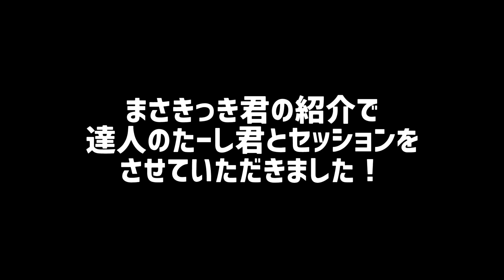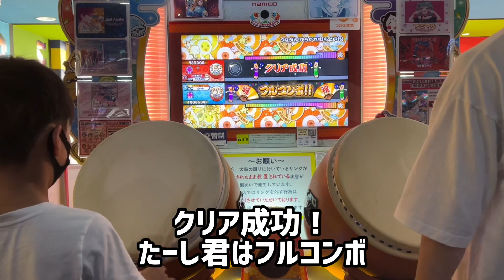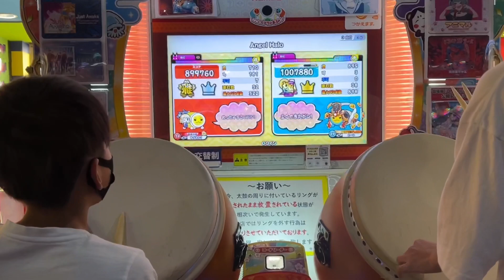達人の@tashi_0610 君セッション！セガ今福で達人の方との初セッション！【太鼓の達人,小学生,ドンだー,キッズ,子供】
今回ユズキはまさきっき君の紹介でセガ今福に行きました。

太鼓の達人で
達人のたーし君とセッションしました。
曲は
つながれ！ひろがれ！打ち上がれ！
Angel Halo

たーし君のチャンネル

たーし君の所属チーム

Hello, Mr.JOKER泥の分際で私だけの大切を奪おうだなんてスカーレット警察のゲットーパトロール24時に挑戦【太鼓の達人,小学生,ドンだー,キッズ,子供】

@teamなべ  高1名人なべ君と小3九段ユズキでセッション！Angel Halo、ホロメン音頭、Grip ＆ Break down !! ‐達人Edit.‐

ドタバタチャンピオンだドン！ドタバタスタジアム太鼓の達人バージョン

@Andyのプライベート  Andy君とセッションで、女帝 ～インバラトゥーラ～、スカーレット警察のゲットーパトロール24時、ホロメン音頭、馬と鹿【太鼓の達人,小学生,ドンだー,キッズ,子供】

ららぽーと堺namco太鼓の達人毎日おまつりだドン！にプレオープンで行ってきた！【太鼓の達人,小学生,ドンだー,キッズ,子供】

小4名人 @まさきっき  君と小3九段ユズキのセッションで東方の曲【太鼓の達人,小学生,ドンだー,キッズ,子供】

【東京遠征二日目⑦ファイナル】さんふー君、ゆういちろうチャンネルのゆういちろう君とセッション【太鼓の達人,小学生,ドンだー,キッズ,子供】

【東京遠征二日目⑥】ゆずな君、小六女子ドンだーくー？ちゃんねるのくーちゃんとセッション

【東京遠征二日目⑤】ルモンド巣鴨でもち君とおえおうん君と太鼓の達人セッション

【東京遠征二日目④】ルモンド巣鴨で多田あきさんとまつんしゅ君と太鼓の達人セッション

【東京遠征二日目③】カプコン吉祥寺で、まなとっち君、あさあさ君と太鼓の達人セッション！

【東京遠征二日目①】聖地巡礼！八王子アドアーズでよっしー君とはすね君とセッション！

SUPERNOVA、刻竜〜Kokuryu〜、ネクロファンタジアに挑戦【太鼓の達人,小学生,ドンだー,キッズ,子供】

女帝〜インバラトゥーラをフルコンするどん【太鼓の達人,小学生,ドンだー,キッズ,子供】

名人なべ君とセッションで赤と白薔薇の魔女、Aleph-0、ダンガンノーツに挑戦

11個目の極ゲット！くらべられっ子、女帝～インバラトゥーラ～、Angel Haloに挑戦

Blessed Bouquet Buskers、Aleph-0、狂瀾怒濤に挑戦だドン【太鼓の達人,小学生,ドンだー,キッズ,子供】

名人なべ君とセッションでくらべられっ子、乙女解剖、ハンロック、Turquoise Tachometer【太鼓の達人,小学生,ドンだー,キッズ,子供】

そして勇者は眠りにつく、なんどでも笑おう、Blessed Bouquet Buskersに挑戦だドン【太鼓の達人,小学生,ドンだー,キッズ,子供】

DANCE MONKEY、キセキ、くらべられっ子に挑戦【太鼓の達人,小学生,ドンだー,キッズ,子供】

ユズキはじめて全良（鬼）！10個目の極ゲット【太鼓の達人,小学生,ドンだー,キッズ,子供】

なべ君名人おめでとうセッション！Clotho クロートー、FUJIN Rumble、そして勇者は眠りにつく、Blessed Bouquet Buskers【太鼓の達人,小学生,ドンだー,キッズ,子供】

【悲報】ドンフェス、オンラインマッチでボロボロにされる【太鼓の達人,小学生,ドンだー,キッズ,子供】

激運！七福ハッピークルー、見たこともない景色に挑戦だドン【太鼓の達人,小学生,ドンだー,キッズ,子供】

ドンフェスのパーティゲームドンカツおもちゃ大戦をやってみた【太鼓の達人,小学生,ドンだー,キッズ,子供】

タタコンでドンフェス！夏祭り、乱数調整のリバースシンデレラ、Feel Special【太鼓の達人,小学生,ドンだー,キッズ,子供】

怪獣少女は火を吹かない、Dogbite、4+1のそれぞれの未来に挑戦だドン【太鼓の達人,小学生,ドンだー,キッズ,子供】

仮装でハロウィン曲特集！オオカミ兄弟は太鼓を叩く【太鼓の達人,小学生,ドンだー,キッズ,子供】

太鼓の達人ドンダフルフェスティバル買ったよ！【ドンフェス,小学生,ドンだー,キッズ,子供】